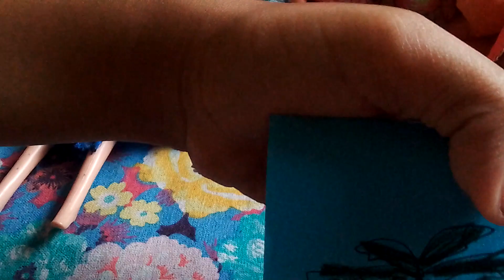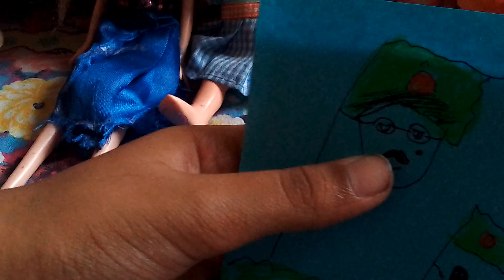elsia and annias drawing competition who will get the trophy 🏆? pt,1